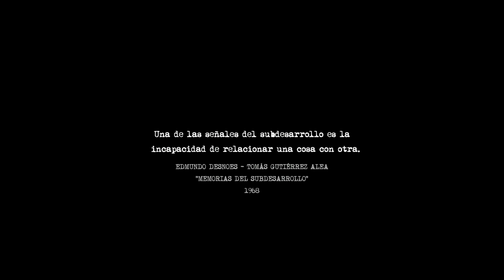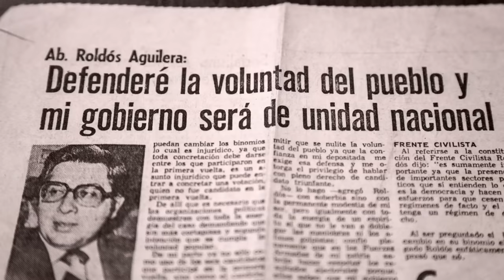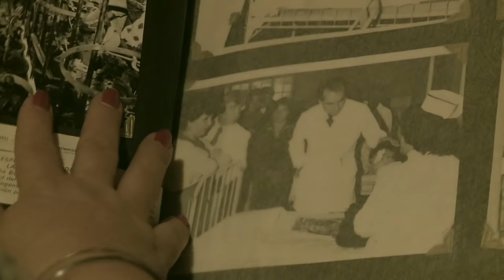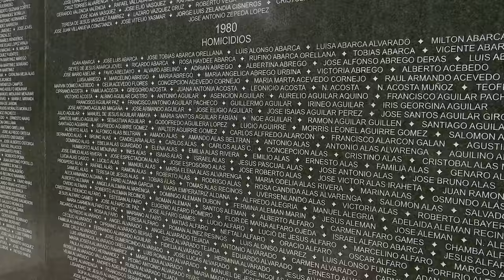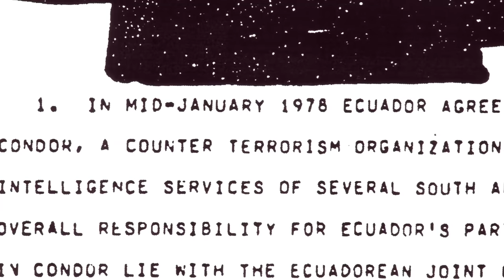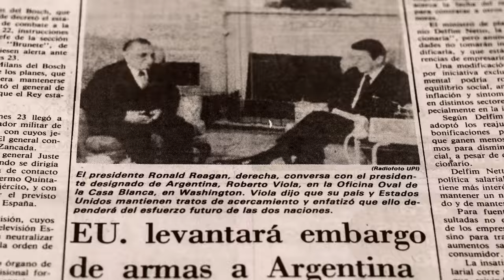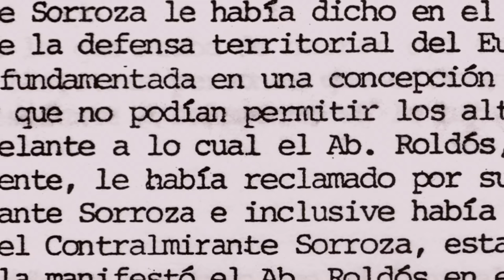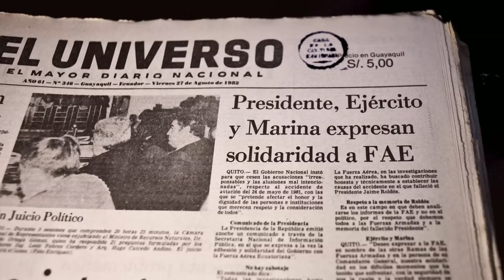La muerte de Jaime Roldós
El documental sobre el presidente Jaime Roldós Aguilera, estrenado en 2013, obtuvo 18 premios internacionales y fue visto por 50 mil espectadores en salas de cine del Ecuador. Durante al pandemia la película ha tenido más de 150 mil visualizaciones en diferentes plataformas. Ahora, oficialmente en Youtube.

El breve gobierno del presidente ecuatoriano Jaime Roldós terminó abruptamente en 1981 en un sospechoso accidente de aviación. El destino trágico del primer retorno democrático de América Latina es el punto de partida de un intenso relato que combina periodismo de investigación, ensayo cinematográfico y drama personal. Con el fin de cuestionar el pesado silencio que ha llevado a cuestas un país entero, el filme recorre la historia desconocida y sin embargo sorprendente del Ecuador, el drama shakesperiano de sus hijos, víctimas de la lucha por el poder de su familia materna, y el implacable papel que juega la verdad oficial.

Un film de Manolo Sarmiento y Lisandra I. Rivera, Ecuador-Argentina, 2013, 125 min. / Dirección de fotografía: Daniel Andrade / Sonido directo: Juan José Luzuriaga, Estebanoise Brauer, Diego Germán Kartaszewicz Montaje: Manoela Ziggiatti, Sergio Venturini / Montaje adicional: Christian Hidalgo, Carla Valencia / Guion: Manolo Sarmiento, Daniel Andrade. Una producción de La Maquinita y M&S Producciones.